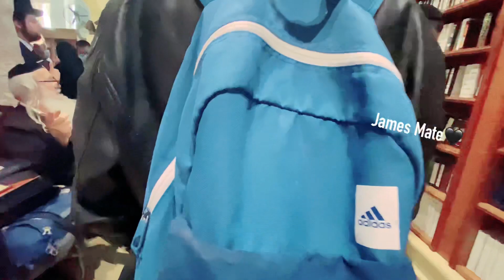Bethlehem Mun A Inu U Rakhel Lhan Ka Ga Vil Nao ||NEW SHORT VLOG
Hi mipi teho ama sa pen in ka video nei hin vet pih jal uvin ka ki pah e